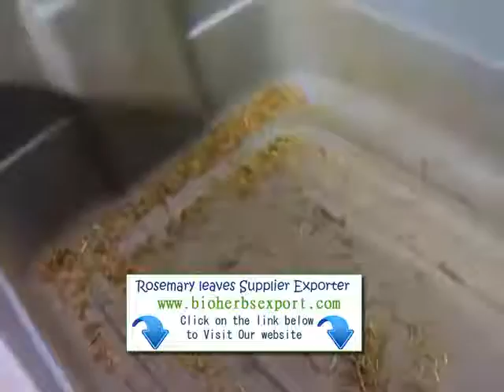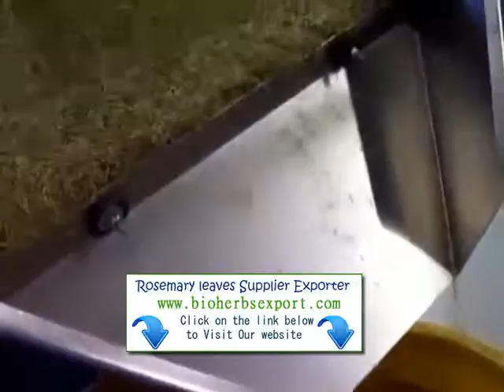Ciudad Guayana El romero importador exportador distribuidor